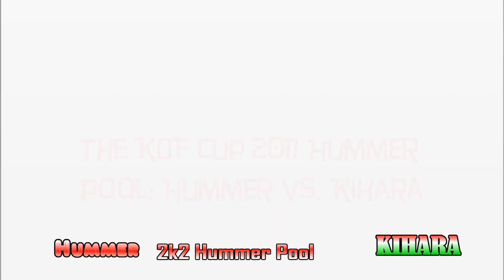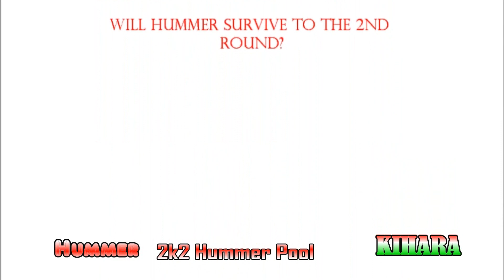The KOF Cup 2011 2k2 Hummer Pool: Hummer (Fukuoka, JPN) vs. Kihara (CDJ, MEX)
Tournament matches